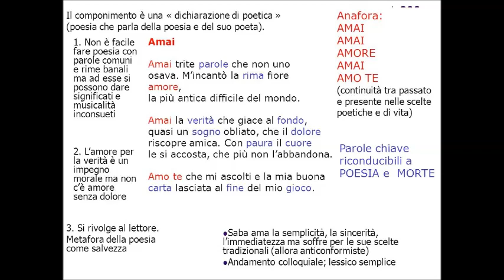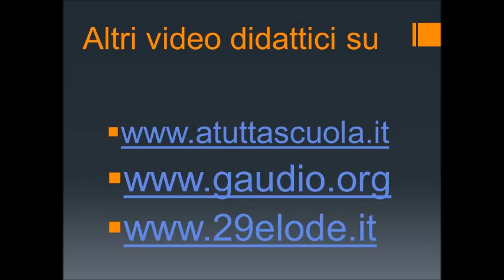Lettura e commento di Amai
2) oppure clicca sul super grazie sotto il video, e donami un caffè o una birra (2 euro),
3) oppure clicca su
4) oppure appunto abbonati e guarda i video esclusivi su questo canale, anche se ce ne sono più di 5800 gratuiti.
Amai di Umberto Saba - videolezione scolastica di Luigi Gaudio